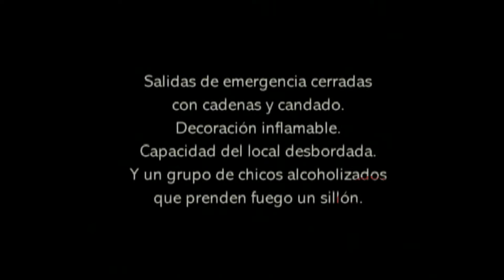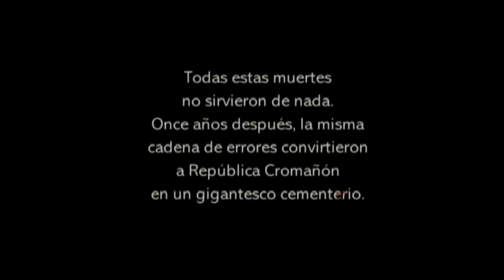🔥 Kheyvis: chicos, alcohol, fuego y tragedia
Kheyvis fue una discoteca ubicada en Olivos, en la zona norte de la provincia de Buenos Aires.
El 20 de diciembre de 1993, durante una fiesta de egresados, un incendio causó la muerte de 17 adolescentes​.
Éste es el informe sobre aquella noche fatal; un cóctel explosivo de chicos, alcohol, fuego y tragedia.